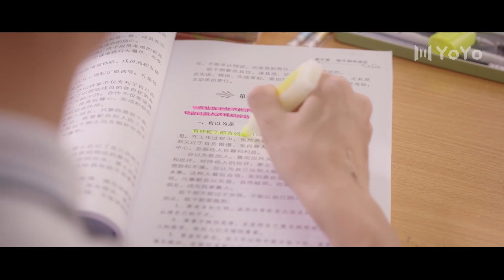He's really impressive as a "little teacher"🤣 | The Day I Skipped School for You S2 | ENG SUB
Drama Name: The Day I Skipped School for You Season 1
Genres: Romance, Comedy, Youth
Episodes: 13

💬Synopsis:
The Day I Skipped School For You depicts the school life of the post-90s generation. It follows the naughty but handsome Chen Mo, his desk-mate Zhao Xiao Yu, and other high schoolers as they make their first experiences with love, form friendships and fight for their dreams.